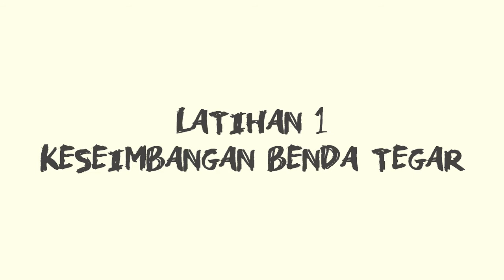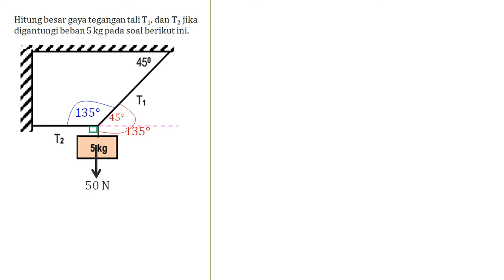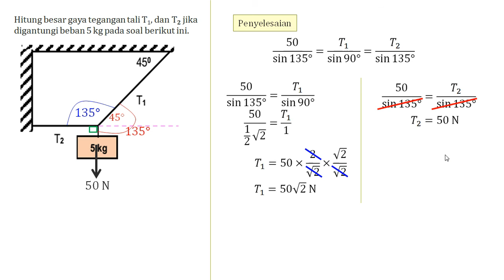Latihan Soal Keseimbangan Benda Tegar #8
Assalamualaikum semua...

Yuk kita latihan soal keseimbangan benda tegar.

Jangan lewatkan video lainnya ya.

🗣Sound
Galaxy A50s

⌨Software
OBSPortable 20.1